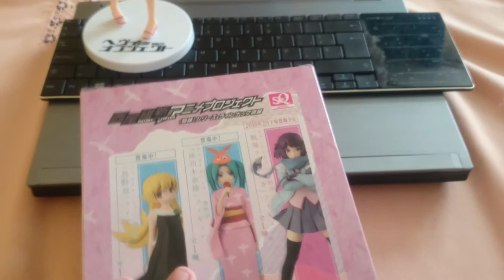Ononoki Yotsugi por Banpresto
El día de hoy traemos la revisión de esta figura de Ononoki Yotsugi por Banpresto
recuerden visitar nuestros sitios